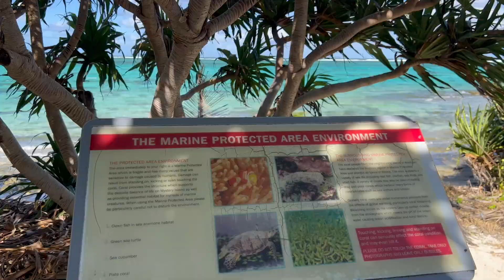MYSTERY ISLAND, VANUATU. JULY 2023. P&O CRUISE, PACIFIC ADVENTURE.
KEEP UP TO DATE WITH OUR TRAVELS ON ALL SOCIALS @
THEREALELWOODS